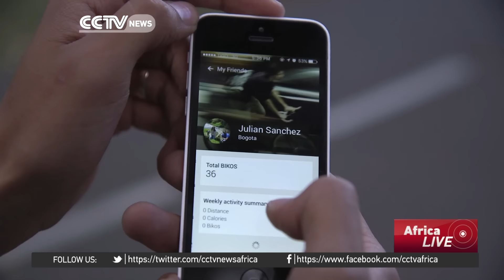Pedal power pays in Colombia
Compared to cars, bicycles are a much greener form of transportation. In Colombia, a smartphone app is giving commuters a chance to turn a profit simply by pedaling, as Michelle Begue explains